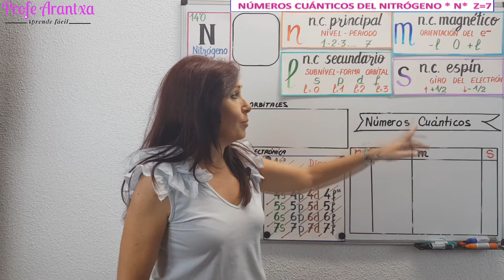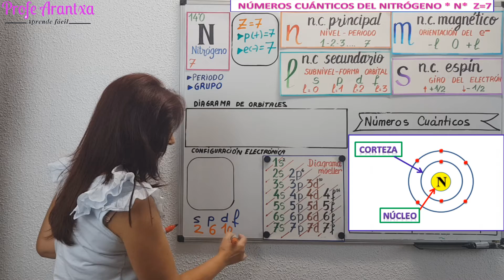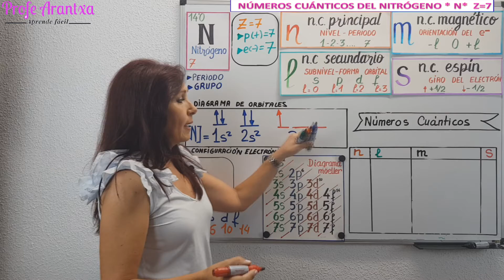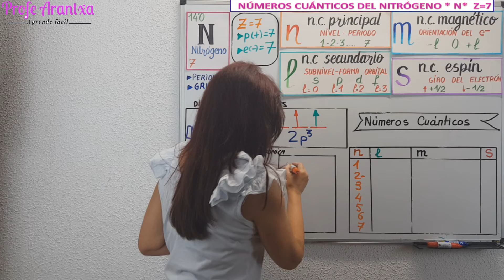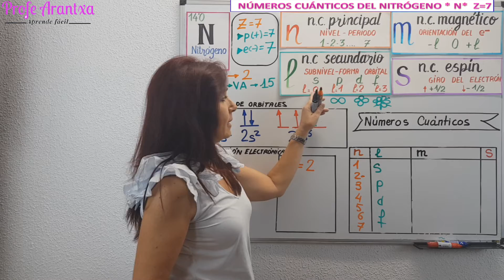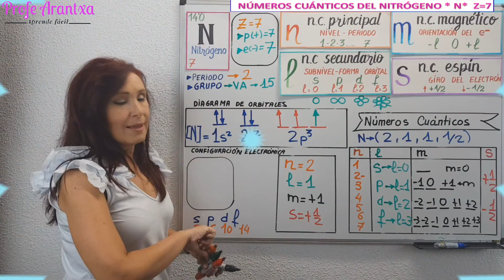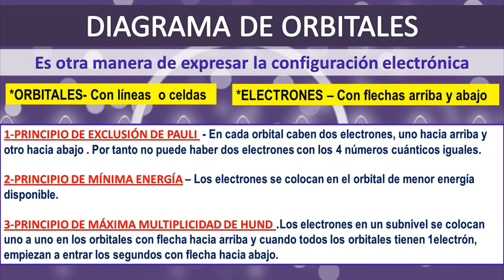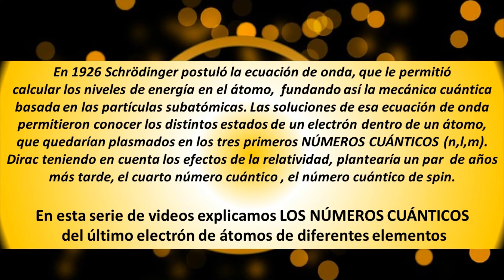✳️NÚMEROS CUÁNTICOS DEL NITRÓGENO Z=7 ✳️CONFIGURACIÓN ELECTRÓNICA Y NÚMEROS CUÁNTICOS DEL NITRÓGENO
NúmerosCuanticosNitrogeno#NitrogenoNumerosCuanticos#ConfiguracionNumeroscuanticosNitrogeno

👉EN ESTE VIDEO "NÚMEROS CUÁNTICOS  DEL NITRÓGENO  Z=7, explicamos los cuatro números cuánticos de los electrones  del NITROGENO. Seguimos unos pasos: realizamos  la configuración electrónica a partir del digrama de Moeller y diagrama de orbitales o configuración gráfica para pasar a escribir los números cuánticos de este elemento.

0:00 INTRODUCCIÓN-La ecuación de onda de Schródinger y los números cuánticos
1:24 ¿Qué son los NÚMEROS CUÁNTICOS?
1:40 El átomo y sus partes.-ATOMO DE NITRÓGENO
2:12 Configuración electrónica y diagrama de Möeller
2:27 ÁTOMO DE NITRÓGENO Z=6 - Número Atómico, protones y electrones
2:54 Configuración electrónica del  NITRÓGENO
4:17 Configuración gráfica o diagrama de orbitales del  NITRÓGENO
6:02 Electrón diferencial del  NITRÓGENO (último electrón)
6:30 NÚMEROS CÚANTICOS DEL  NITRÓGENO
6:58 NÚMERO CUÁNTICO PRINCIPAL "n" del  NITRÓGENO
8:18 NÚMERO CUÁNTICO SECUNDARIO "l" del  NITRÓGENO
10:00 NÚMERO CUÁNTICO MAGNÉTICO "m"  del  NITRÓGENO
11:50 NÚMERO CUÁNTICO DE SPIN "s" del  NITRÓGENO
12:35 NÚMEROS CUÁNTICOS DEL ÚLTIMO ELECTRÓN DEL NITRÓGENO (n,l,m,s)
12:53 NÚMEROS CUANTICOS DEL PRIMER ELECTRÓN DEL NITRÓGENO (n, l, m, s)
13:58 Resumen de los NÚMEROS CUÁNTICOS del NITRÓGENO

👉EXPLICACIÓN:
*LOS NÚMEROS CUÁNTICOS expresan la situación energética de cada electrón en un átomo y permiten conocer los lugares de máxima probabilidad de encontrar un electrón
*LA CONFIGURACIÓN ELECTRÓNICA es la distribución de los electrones de un átomo en los distintos niveles y subniveles de energía. Para realizar la configuración electrónica de los elementos nos ayudamos del diagrama de Moeller, siguiendo las diagonales para completarla.
*LA CONFIGURACIÓN GRÁFICA O DIAGRAMA DE ORBITALES es otra manera de hacer configuración electrónica  y a partir de ella podemos hacer los números cuánticos del electrón diferencial del átomo.